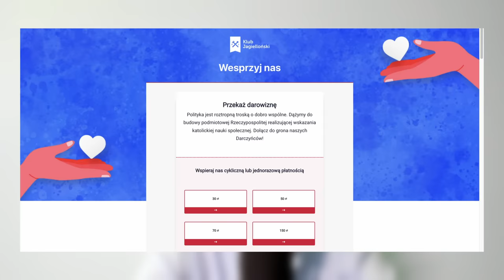Sanacyjność niszczy PiS. Ziemkiewicz | Musiałek | Zygmunt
Jarosław Kaczyński poniósł porażkę. Forsowany przez niego kandydat na marszałka województwa małopolskiego, Łukasz Kmita, został aż pięciokrotnie odrzucony przez PiS-owską większość. Pozostawiony wobec alternatywy przyspieszonych wyborów i prawdopodobnej utarty władzy prezes wycofał się z poparcia dla swojego faworyta, czego zwykle nie czynił.

Czy niewybranie Kmity to sprawa tylko i wyłącznie Małopolski? Co ta sytuacja mówi o kondycji Jarosława Kaczyńskiego? Czy po wielokroć składany do politycznego grobu prezes ma jeszcze w ręku jakieś mocne karty? Jaka jest natura stworzonej przez niego partii i dlaczego powinna ona za wzór wziąć... SLD?

W najnowszym KluboTygodniku Roch Zygmunt rozmawia z Pawłem Musiałkiem i Rafałem Ziemkiewiczem, publicystą tygodnika „Do Rzeczy” i youtuberem.

𝗪𝗦𝗣𝗜𝗘𝗥𝗔𝗝 𝗡𝗔𝗦
Ten kanał istnieje tylko dzięki Twojemu wsparciu. Jeśli spodobała ci się ta rozmowa, wesprzyj nas tutaj